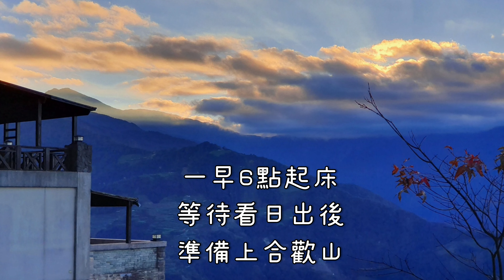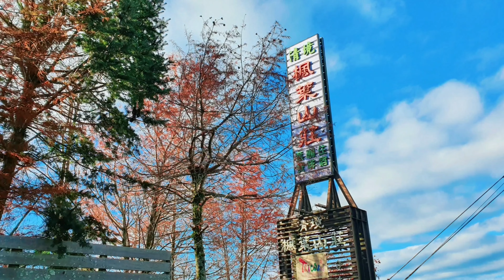🌄【清境楓葉山莊】 賞曙光~觀星空~望群山雲海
🌄【清境楓葉山莊】
(陽台：賞曙光~觀星空~望群山雲海)

🏔【合歡山賞雪登百岳】☃
(曙光、星空、賞雪、雲海、登百岳)
➡日期：2021.12/30~12/31
清境楓葉山莊(賞日出/星空)、武嶺牌樓(公路最高點)、水晶宮(賞雪)、合歡山瞭望臺(松雪樓雲海)、石門山(首座百岳)、3158cafe(吃熱食)、昆陽停車場、鳶峰觀景台(暗空公園)。